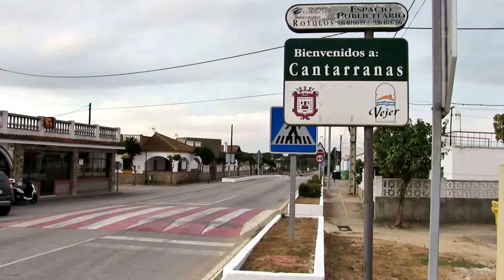Cantarranas (Cádiz) Semana Cultural 2015 MARATHÓN 1/2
Este vídeo suple a otro que tenía un error, salia unos segundos en negro, y no me ha parecido que estuviera bien. Ahora dura más; mejor para los que participaron y para los ciudadanos de Cantarranas. Pierde en agilidad...pero la música de Paco Santiago creo que compensa.